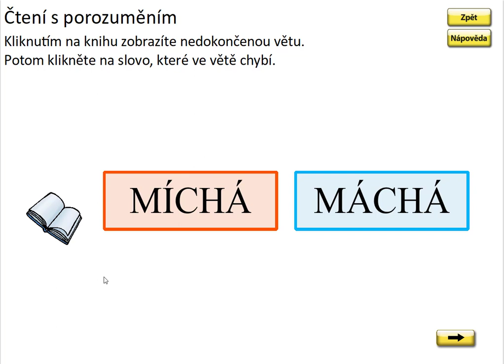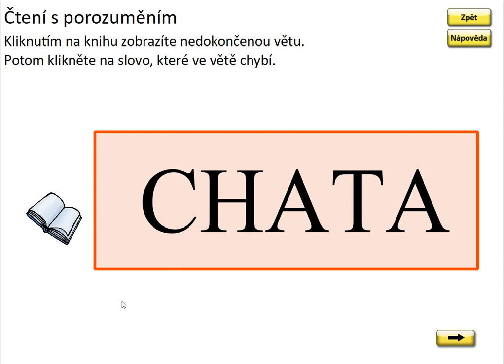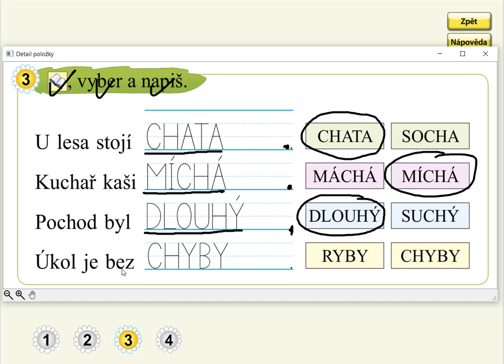Písmeno CH (psaní slov), SLABIKÁŘ 2, str. 31, cv.3